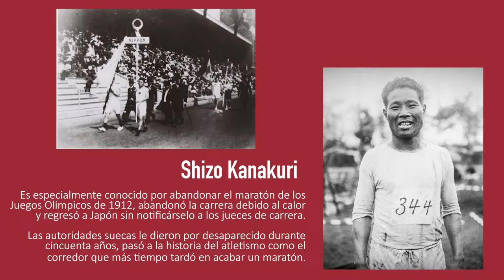Historia de las Olimpiadas en Japón